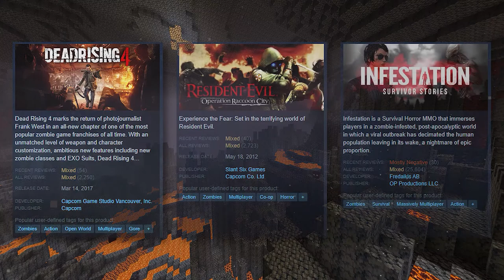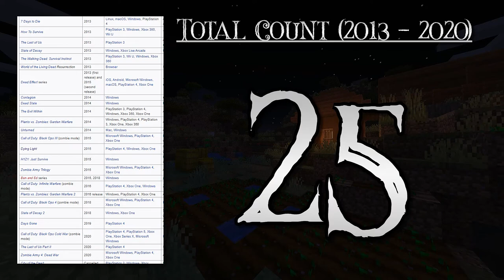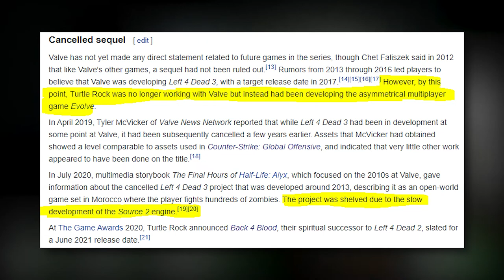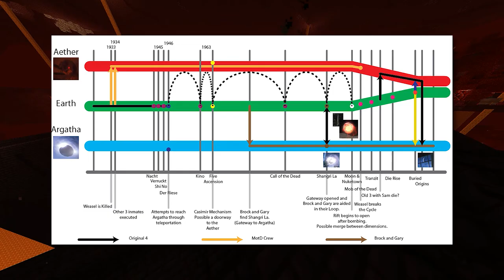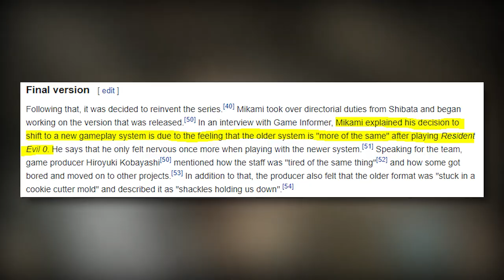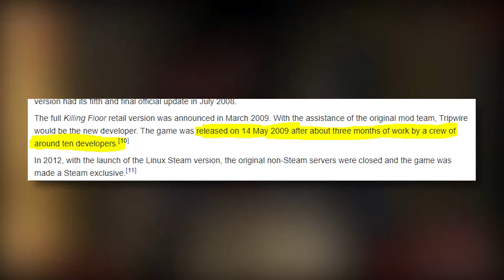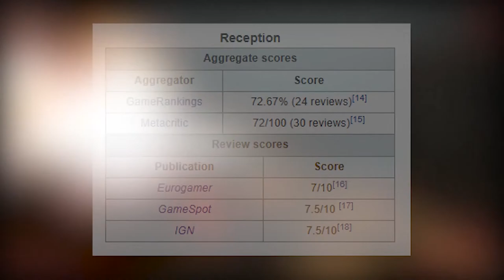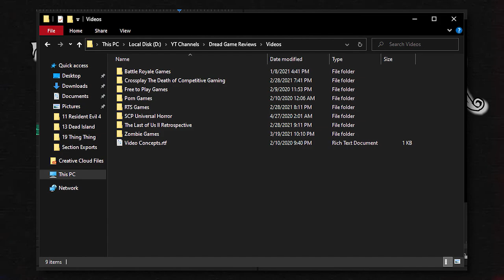Zombie Games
When there's no more room in Hell, the dead will walk the Earth...

Zombies have been a staple of gaming since the early days of tabletop role-playing and have maintained a substantial presence to this day in one way or another. Despite the failings of the genre that is "Zombie Games," there are great titles out there worth the time and effort to play and enjoy. Today, we'll be talking about that and no less!

Video Chapters:
1. Intro (00:00)
2. History of the Zombie (00:41)
3. The Birth of Zombie Games (02:19)
4. Resident Evil (03:36)
5. House of the Dead (04:46)
6. The Dropoff (06:08)
7. The Revival (07:15)
8. The Segue (09:08)
9. Left 4 Dead (09:22)
10. Nazi Zombies (15:59)
11. Resident Evil 4 (19:43)
12. Killing Floor (27:00)
13. Dead Island (36:43)
14. Honorable Mentions (43:23)
15. Uncharted (43:35)
16. Fallout New Vegas (44:13)
17. Metal Gear Solid 5 (45:03)
18. SAS Zombie Assault (46:14)
19. Thing Thing (46:49)
20. Starcraft 2 (47:21)
21. Outro (48:28)

Games Shown in Order of First Visual Appearance of Gameplay:
Minecraft
Garry's Mod
Resident Evil
Ghosts 'n' Goblins
Doom (1993)
Half-Life 2
Dead Rising
House of the Dead
Call of Duty: World at War (Nazi Zombies)
Dead Nation
Red Dead Redemption: Undead Nightmare
Dead Island
Dying Light
Sniper Elite: Nazi Zombie Army
7 Days to Die
Payday: The Heist
Resident Evil
Resident Evil 5
Killing Floor (Mod)
Killing Floor (2009)
Dead Island
Uncharted: Drake's Fortune
P.T.
SAS Zombie Assault
SAS Zombie Assault 2
Thing Thing Arena 2
Thing Thing Arena 3
Thing Thing Arena Pro
Starcraft 2

Click the link below to be taken to a document listing all sources for this essay, including video assets, written information, and other items.

Music and Sound Effects for this Production Were Provided By:
LuKremBo